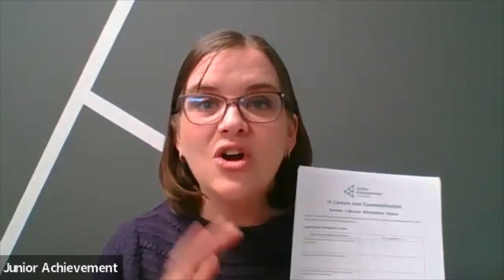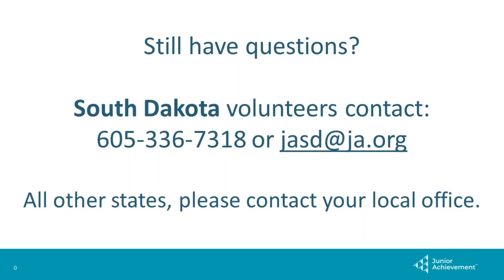JA Careers and Communication - Session 1